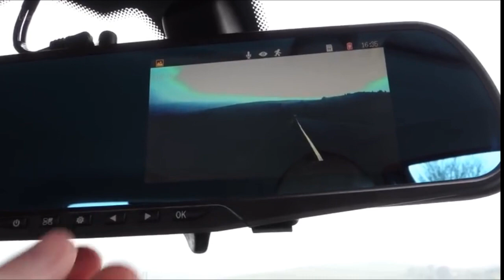Night Vision Car DVR Camera Rearview Mirror Driving Recorder Twitter